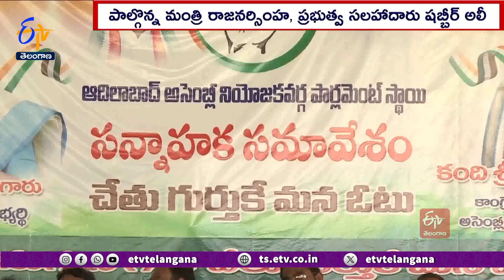Congress Will Win In Lok Sabha Polls | లోక్ సభ ఎన్నికల్లో కాంగ్రెస్‌దే విజయం : మంత్రి దామోదర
పార్టీకి గెలుపు ఓటములు కొత్తకాదని కష్టించి పనిచేస్తే లోక్ సభ ఎన్నికల్లో కాంగ్రెస్‌దే విజయమని వైద్యా ఆరోగ్యశాఖ మంత్రి దామోదరరాజనర్సింహ తెలిపారు. సంగారెడ్డి జిల్లా జహీరాబాద్ లో కార్యకర్తల విస్తృత స్థాయి సమావేశంలో ప్రభుత్వ సలహాదారు షబ్బీర్ అలీతో కలిసి పాల్గొన్నారు. జహీరాబాద్ పార్లమెంట్ అభ్యర్థి సురేశ్ షేట్కార్ ను భారీ మెజార్టీతో గెలిపించాలని. శ్రేణులకు పిలుపునిచ్చారు. ఎన్నికల్లో ఇచ్చిన గ్యారంటీల అమలుకు కట్టుబడి ఉన్నామని దామోదర రాజనర్సింహు పునరుద్ఘాటించారు. భాజపా, భారాస ఒక్కటై ప్రభుత్వాన్ని కూలుస్తామని బెదిరింపులకు పాల్పడుతున్నాయని మంత్రి సీతక్క విమర్శించారు. అందుకే ఆ పార్టీలకు చెందిన ఎమ్మెల్యేలను కాంగ్రెస్ చేర్చుకుంటున్నట్లు ఆదిలాబాద్ లో ఆత్రం సుగుణకు మద్దతుగా నిర్వహించిన సమావేశంలో సీతక్క వెల్లడించారు.